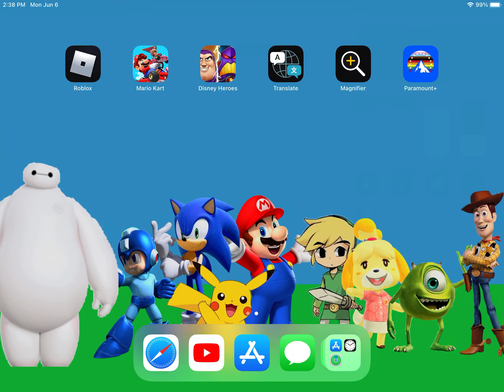BEST LUCK EVER!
I got allOf these characters from a diamond crate my favorite ones are Michael Zelsky stitch Sully evil emperor’s erg and Pete￼